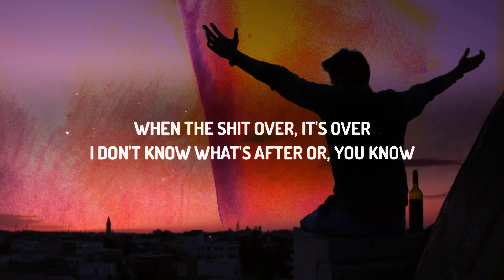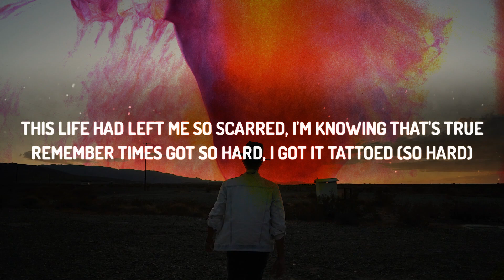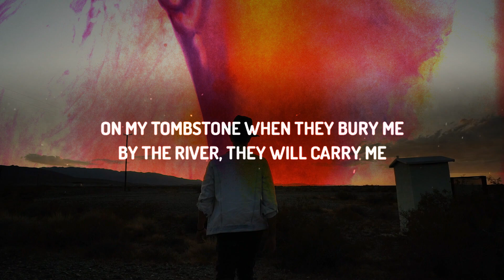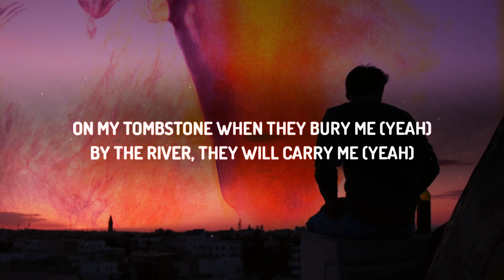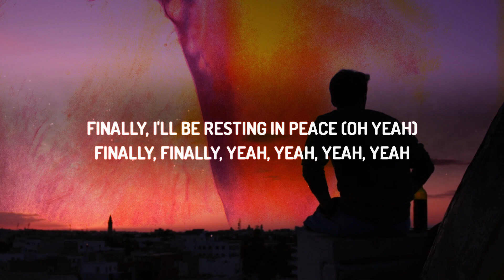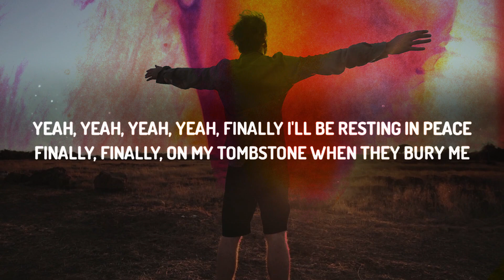Tombstone - Rod Wave (Lyrics)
(When the shit over it’s over
I don’t know what’s after or… you know)
I keep my gun in my draws ducking the sad news
My phone say seven missed calls I know it's bad news
This life had left me so scarred I’m knowing that's true
Remember times got so hard I got it tattooed
For sure I,
Ain’t did no shows but made some bread
I gotta keep the family fed look
Just talked to pops about the feds
I ain’t gon lie he had me scared
I feel em coming n***a
I’ll keep on running n***a
If we go down bad, keep it a hundred n***a
My girl all in my ear screaming spend some time
I promise I’ll be here when I can get some time
Right now I gotta get what's mine
I’ll be thugging til the end of time
And fuck these n***as cause they lame
Since they love saying my name
Make sure you write the truest in the motherfucking game on my,
Tombstone when they bury me
By the river they will carry me
Finally I’ll be resting in peace
Finally Finally,
I’ll get to fly away
Somewhere someday
fuck these n***as cause they lame
Make sure you write the truest in the game on my,
Finally Finally, yeah yeah
(you know what I’m saying, I don’t really know what I’m saying, I don’t know what’s after this shit
Everybody think they know but fuck it,
This shit comes with a lot, it’s a lot of pressure, I’m a young n***a. Believe that man, I’m a hustler)
Finally Finally,
Truest in the game
Yeah yeah, yeah, yeah
Finally Finally
Finally Finally, yeah